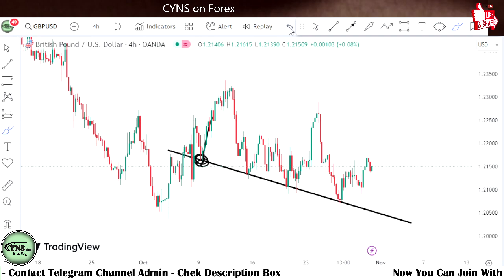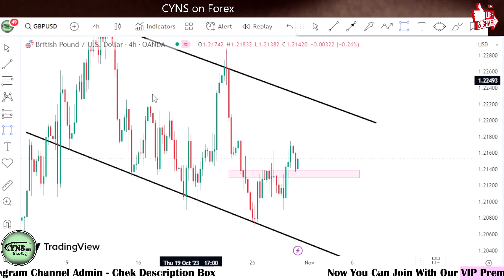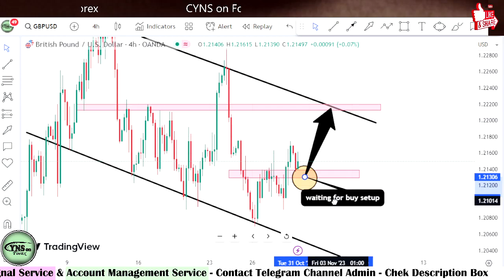GBPUSD Analysis Today | Forex Technical Analysis In London Session for 31 Oct 2023 by CYNS on Forex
Hello Traders,
⭕ In this video includes - ( GBPUSD Daily Forex Market Update for 31 October 2023 )